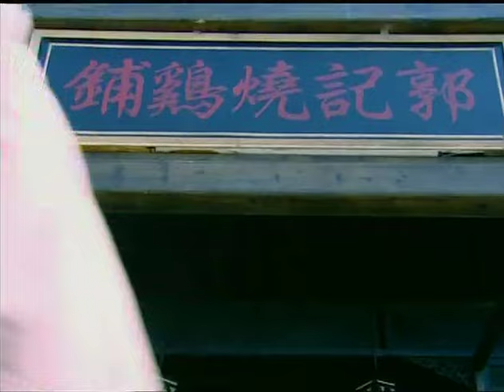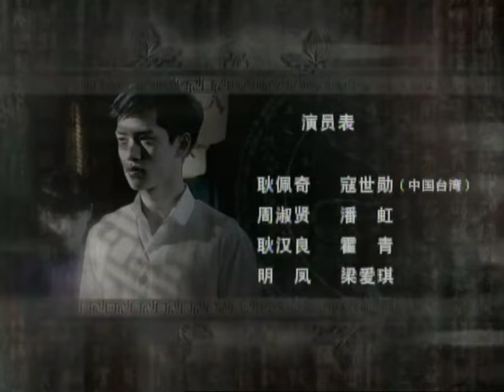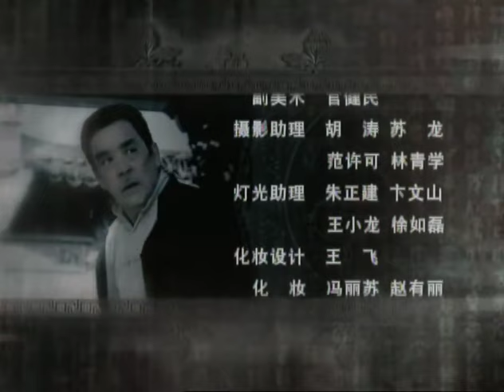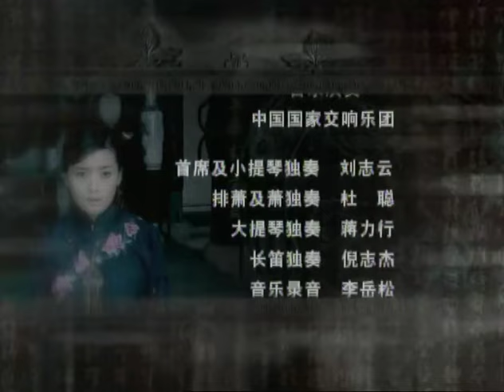行走的鸡毛掸子 03丨寇世勋携手潘虹演绎世家宅门的兴衰（寇世勋/潘虹/童瑶/梁爱琪/曹曦文/霍青）